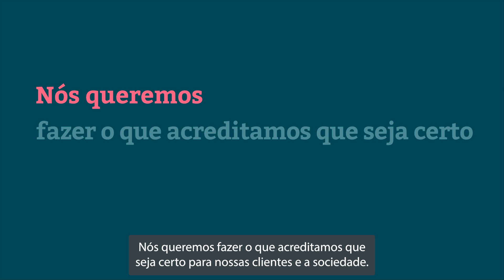Thoughtworks | Juntas criando impacto extraordinário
Aqui na Thoughtworks, queremos cultivar uma comunidade vibrante, na qual as pessoas tenham espaço para criar suas próprias histórias e para gerar um impacto extraordinário no mundo através da tecnologia.

Aqui, você é livre para criar impacto extraordinário.